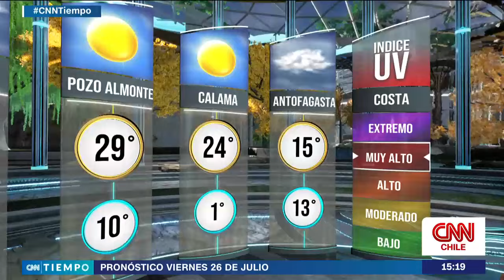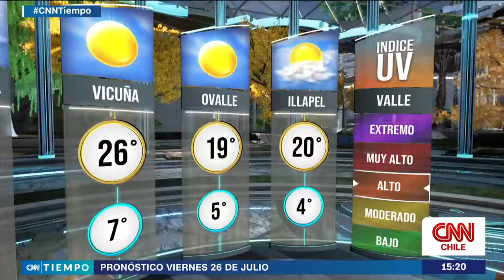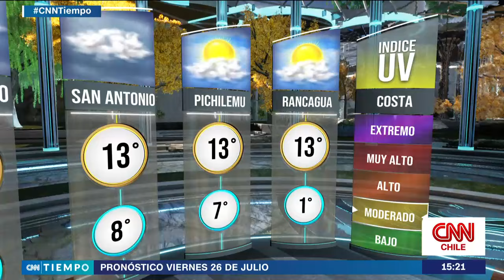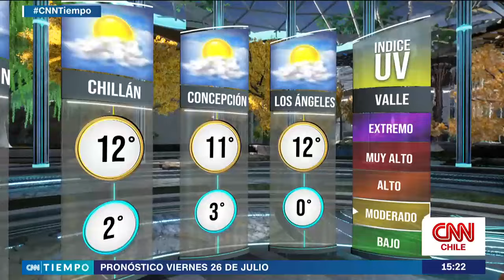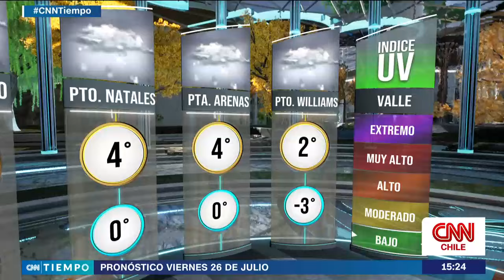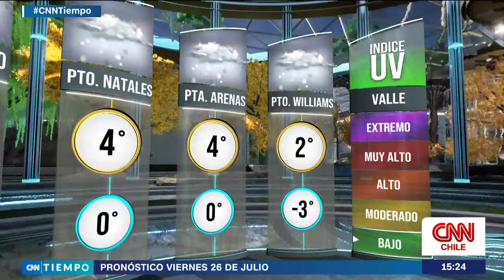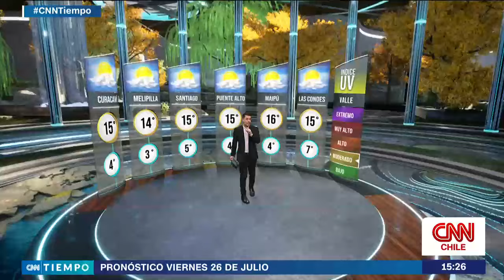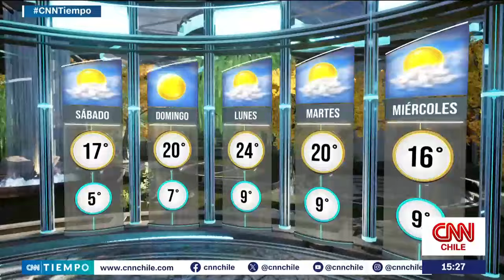Nubosidad en la zona central: Pronóstico para este viernes 26 de julio de 2024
El pronóstico para este último día de la semana varía según las zonas. En Iquique, Arica, Atacama y Copiapó, las temperaturas máximas estarán cerca de los 20 °C. Sin embargo, en la zona central, como Valparaíso, Los Andes y Rancagua, las temperaturas máximas disminuirán considerablemente. En Temuco y Valdivia se espera una mañana fría. ¿Y la Región Metropolitana? Revisa los detalles en CNN Tiempo.